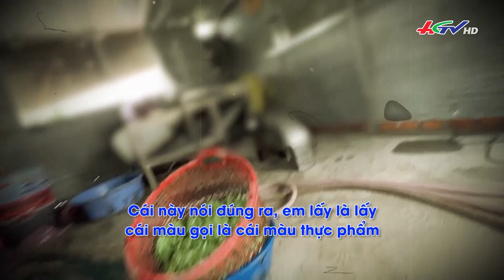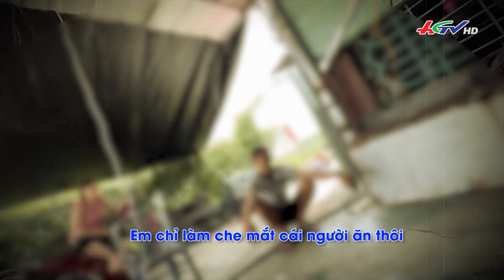Kinh hoàng với công nghệ phù phép rau muống bào | Truyền hình Hậu Giang